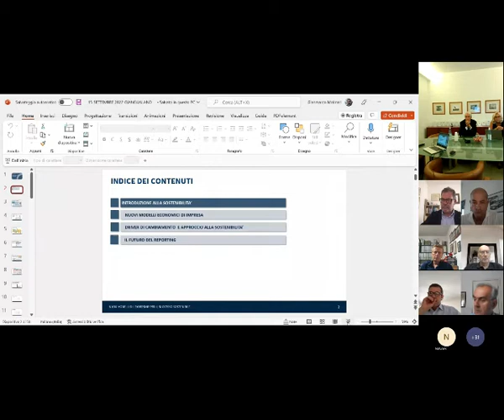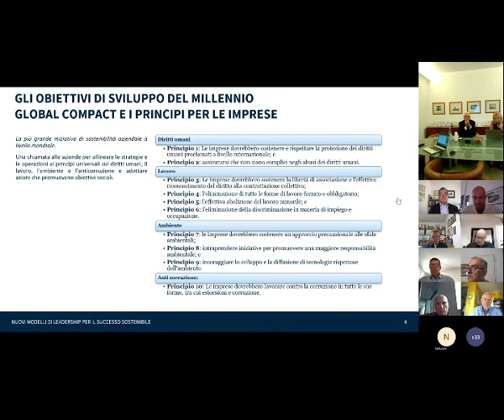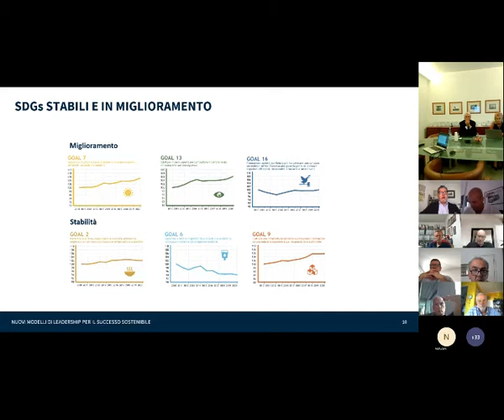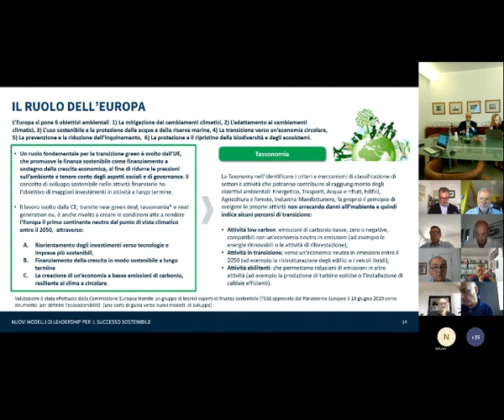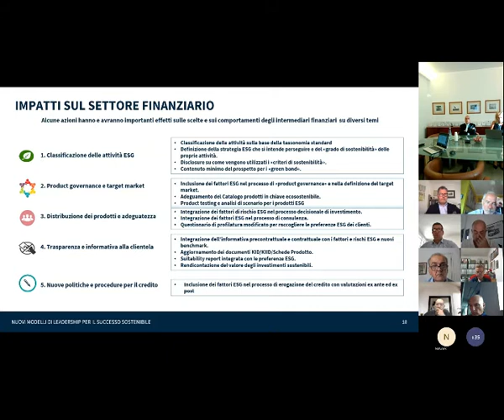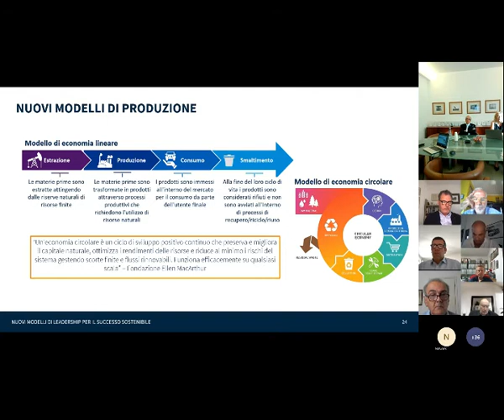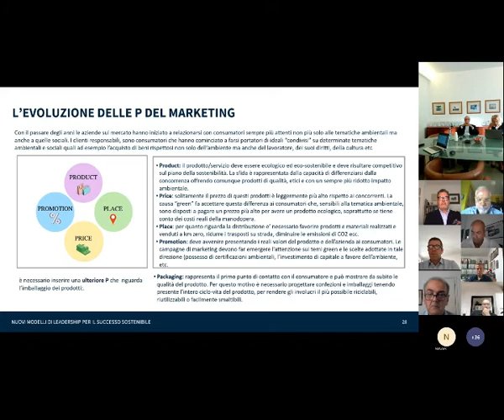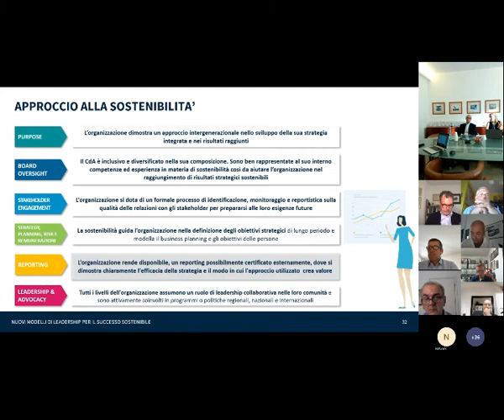Governance e Sostenibilità. Quali le nuove competenze? Webinar di Patrizia Giangualano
Patrizia Giangualano ha tenuto un webinar formativo sul tema delle competenze da acquisire per poter affrontare con successo le nuove sfide che la sostenibilità pone a manager e imprese.

I temi trattati nel webinar sono stati i seguenti:

•    Introduzione alla sostenibilità e ruolo dei fattori ESG
•    Nuovi modelli economici d’impresa
•    Il futuro del reporting
•    Driver di cambiamento e approccio alla sostenibilità
•    Leadership e nuove competenze

Questo webinar fa parte di un ciclo di formazione, studiato e sviluppato per i membri dell'Interim Manager Network di TIM Management.